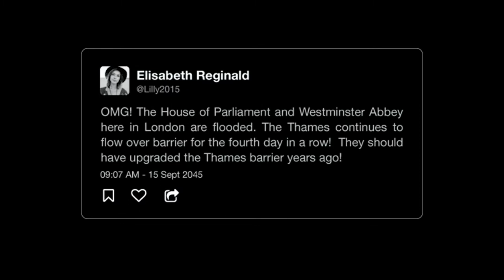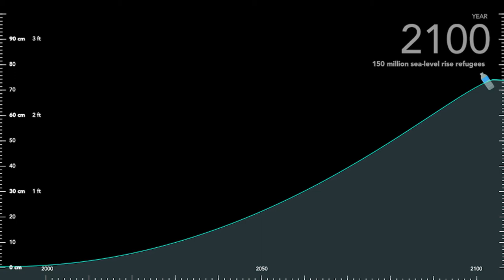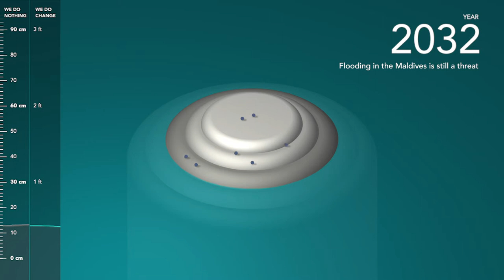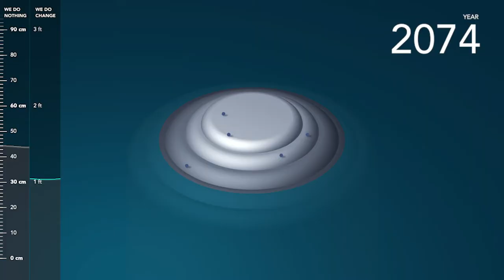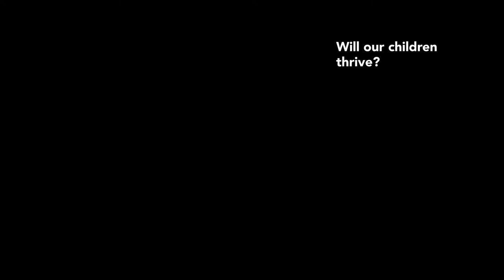The ClimateMusic Project - What if We?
What if We?” is a 10-minute video comprised of music, spoken word, and visual scientific data reflecting sea-level rise. Composed by Wendy Loomis with original poetry by Royal Kent and arranged/performed by band COPUS, this work was created in collaboration with the scientists at ClimateMusic Project.

Credits:
Music/concept - Wendy Loomis
Original poem - Royal Kent
In collaboration with The ClimateMusic Project
VIdeography, visuals and datavisualisation - Angelo Chiacchio

Arranged/performed by COPUS:
Wendy Loomis - Composer/Synthesizer/Piano
Royal Kent - Poet/Spoken Word
Patrick Mahon - Bass
Levon Washington - Drums

Singers:
Elke Osweiler
Penelope Behr

Project Team from The ClimateMusic Project:
Dr. Alison Marklein
Dr. Bill Collins
Adeline Murthy
Stephan Crawford
Fran Schulberg
Laurie Goldman
Randy Rosenberg
Sonifications - Molly Monahan

Images and architecture projects:
Angelo Chiacchio - Ephemera documentary
NLÉ (agence architecture, urbanisme et design)
Vincent Callebaut
OCEANIX/BIG-Bjarke Ingels Group

Production:
MarinWest Studios/Jimmy Hobson - Recording/Mixing Engineer
Infrasonic Sound/Piper Payne - Mastering Engineer
Angelo Chiacchio - Video editing